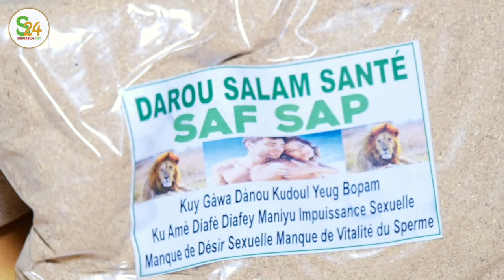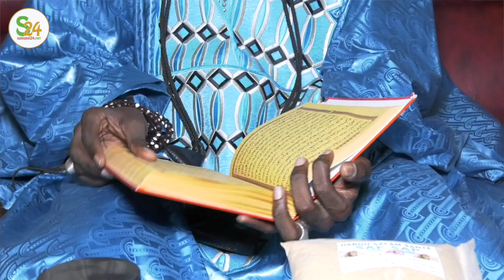"Ousmane Sonko Limouy Woute dinako ame mais il faut mou"... les révélations de Serigne Asse Mbacké